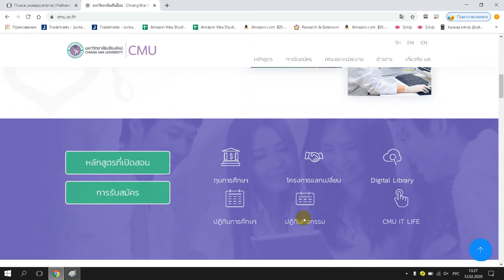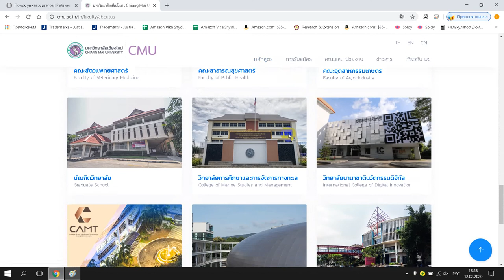มหาวิทยาลัยเชียงใหม่